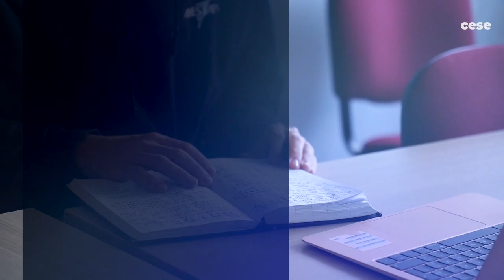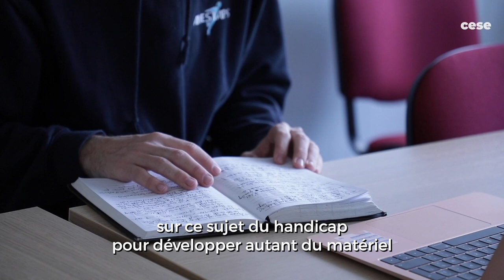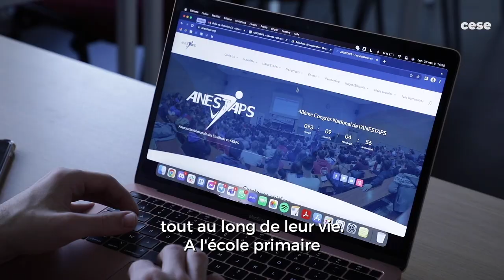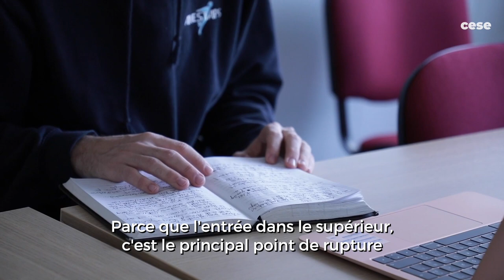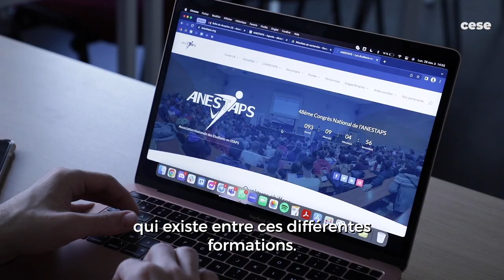Timothée Brun (ANESTAPS) - Développer le parasport en France - cese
Questions à M. Timothée Brun, président de l’Association Nationale des Étudiants en STAPS, auditionné par la Commission Éducation, culture et communication du CESE dans le cadre de la saisine "Développer le parasport en France : de la singularité à l’universalité, une opportunité pour toutes et tous".